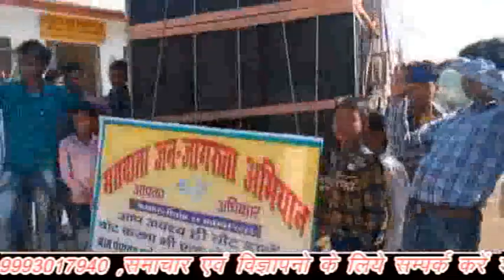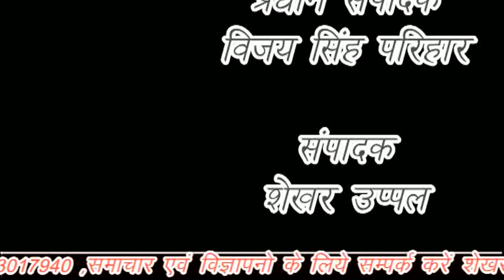चांचौड़ा से कांग्रेस प्रत्याशी लक्ष्मण सिंह के धुआंधार प्रचार ने किया लोगो को हतप्रभ।